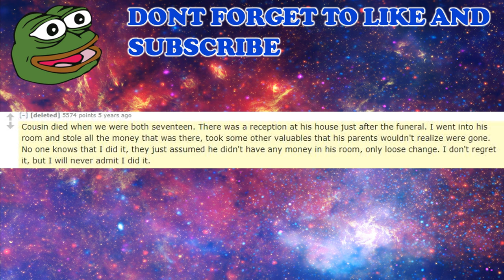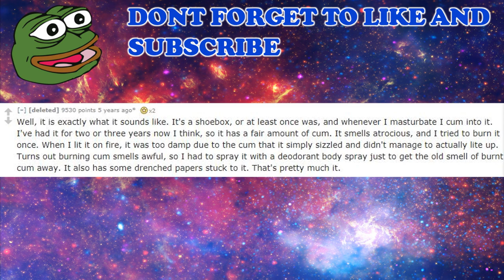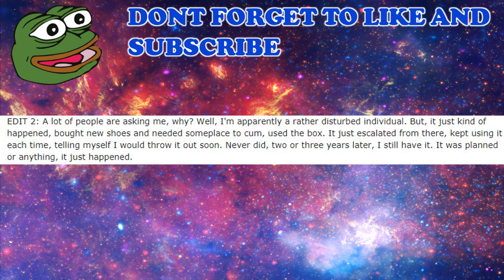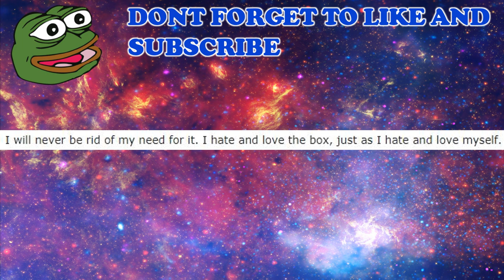CUM BOX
✯NEW CHANNEL✯